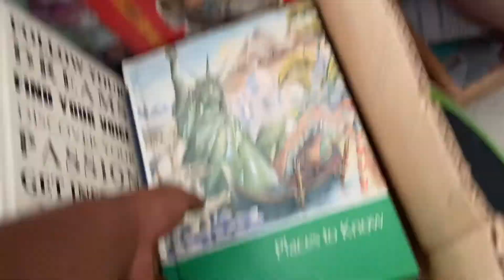Starting A In Home Daycare In My Vacant Property |￼DIY| Part 1